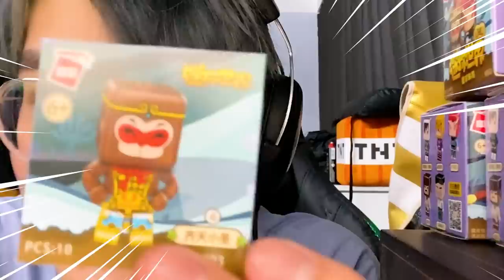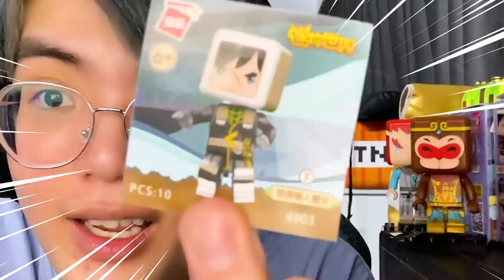PHONG CẬN MỞ HỘP ĐỒ CHƠI MINI WORLD TẬP 3 | MÔ HÌNH TÔN NGỘ KHÔNG SIÊU ĐẸP CỦA SHOP HERO TEAM